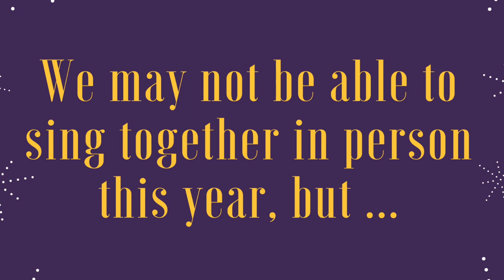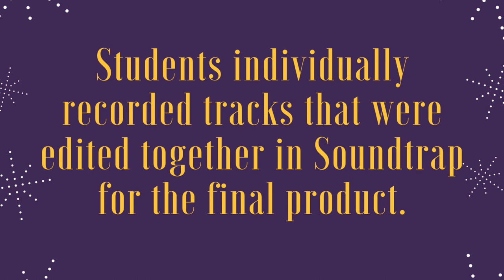Silent Night - IHS Select Choir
Happy Holidays from the 20-21 Virtual Select Choir.

Title: "Silent Night"
Arr. Darmon Meader